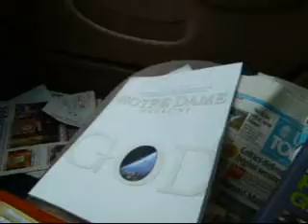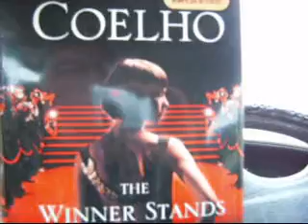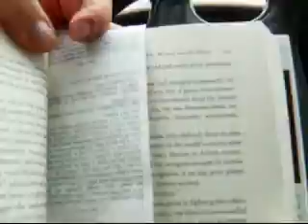Tome Perusing in the Rain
Sunday afternoon, Crown Point, Indiana USA.  Lake County Fairgrounds, on the Hill overlooking the Lake,  rain drizzling.  with books.  Tome peruses.   April 19, 2009.